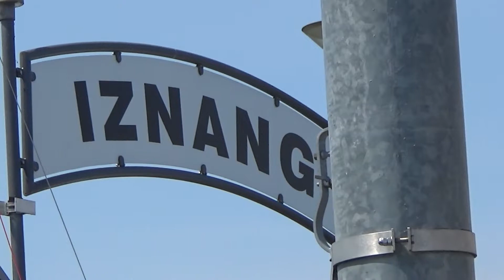Radolfzell - Eine Rundfahrt auf dem Untersee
Radolfzell - Iznang - Mannenbach - Insel Reichenau und zurück
Diese schöne Tour auf dem Untersee (dem westlichen Teil des Bodensees) unternahm ich am 12. Mai 2022. Und das Wetter zeigte sich von der allerbesten Seite.